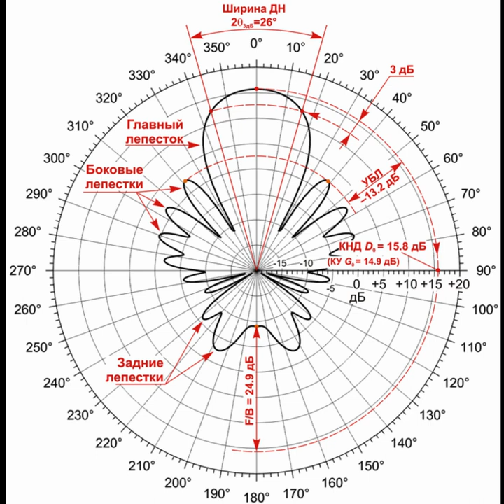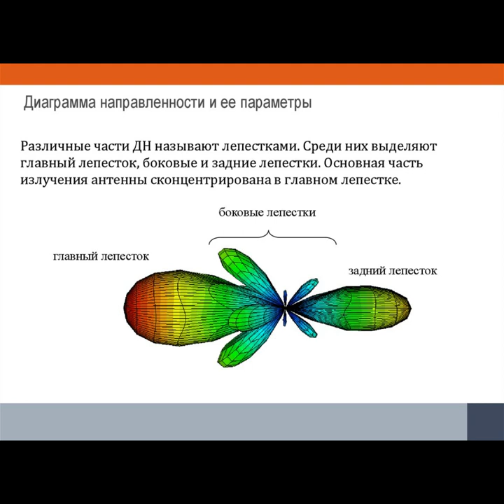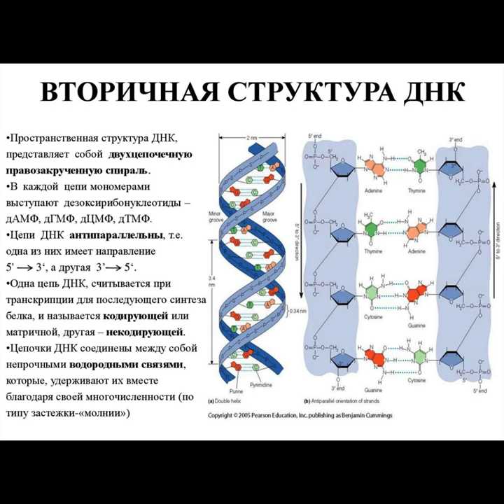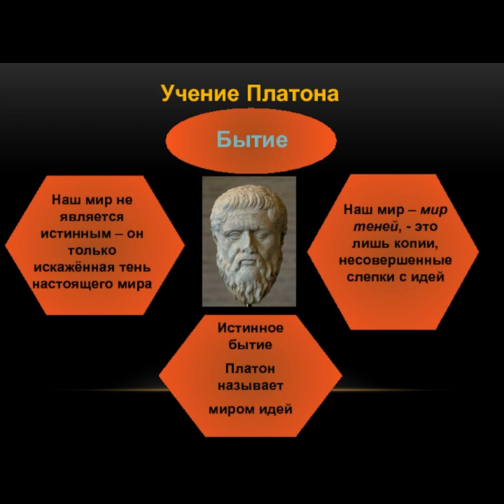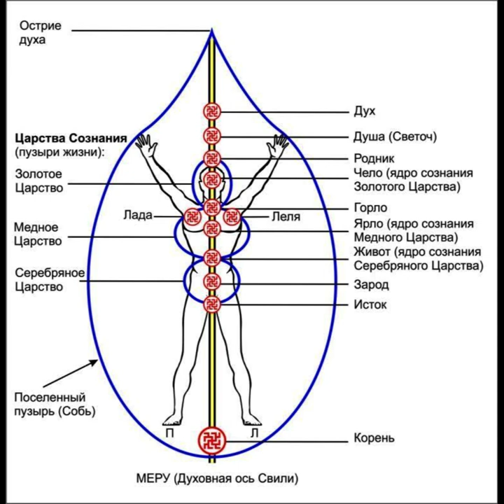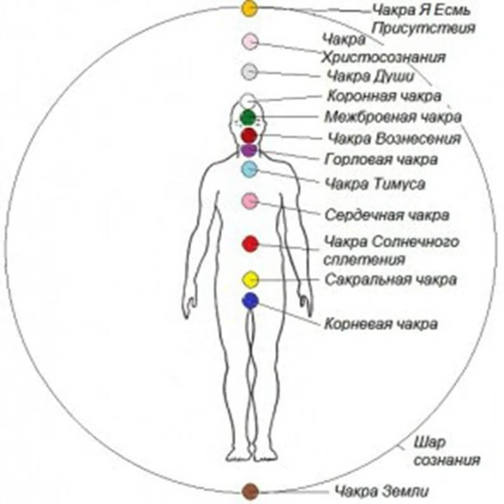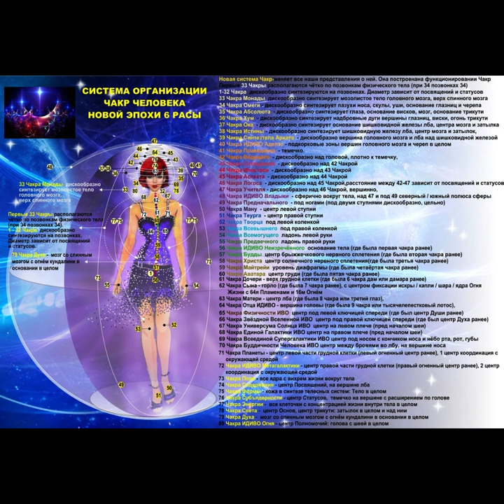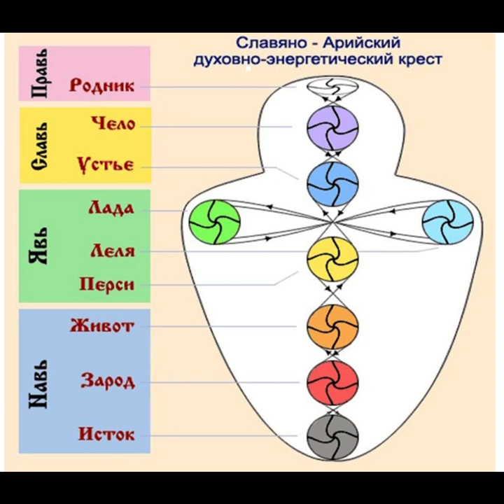Чакры человека и диаграмма направленности антенн - Human chakras and antenna patterns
Схожесть диаграммы направленности (лепестков) приёмо-передающей антенны с чакрами (Лотосами) человека
Similarity of the directional pattern (lobes) of the receiving-transmitting antenna with the chakras (Lotuses) of a person